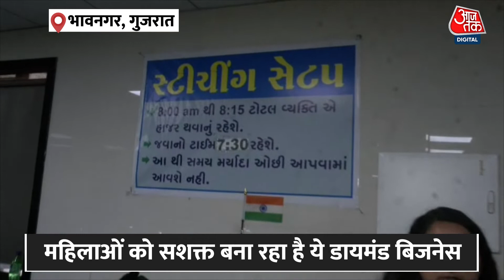Bhavnagar Diamond Business: महिलाओं को सशक्त बना रहा है ये डायमंड बिजनेस | Latest News | Gujarat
The business of smaller diamonds thrives in Bhavnagar - giving employment to young girls and women